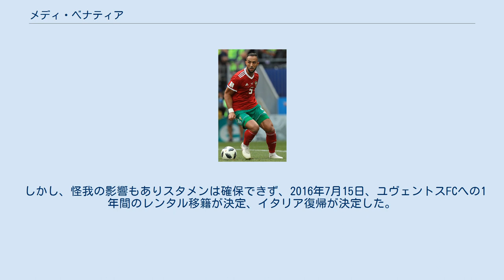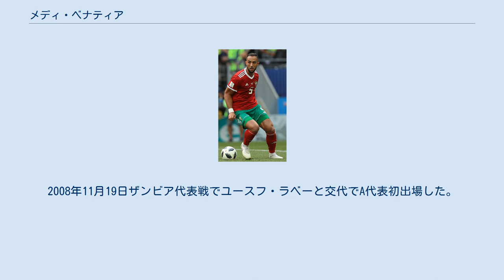メディ・ベナティア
クレルモン・フットの選手
メディ・ベナティア（アラビア語: المهدي بنعطية‎、英語: Medhi Benatia、1987年4月17日 - ）は、フランス・エソンヌ県エヴリー出身のサッカー選手。
ファティ・カラギュムリュクSK所属。
モロッコ代表。
 クレールフォンテーヌを卒業し、EAギャンガンの下部組織に1年間所属した後、オリンピック・マルセイユのユースに移る。
トップチームのデビューをしないまま、経験を積むためにトゥールFCにレンタル移籍、その後はステップアップのためにFCロリアンにレンタル移籍するもケガでシーズンを棒に振った。
クレルモン・フットでは出場機会を得て復活し、その対人能力の高さを評価したウディネーゼ・カルチョへ移籍。
 2013年7月13日、ASローマ移籍が発表された。
契約は5年間で移籍金は1350万ユーロと推測され、移籍1年目からレギュラーポジションを確保し、リーグ戦33試合出場5得点とリーグ2位のポジションを確保したローマの上位進出に貢献した。
 2014年8月26日、FCバイエルン・ミュンヘンへの移籍合意が発表された。
移籍金は3000万ユーロと推測される。
 しかし、怪我の影響もありスタメンは確保できず、2016年7月15日、ユヴェントスFCへの1年間のレンタル移籍が決定、イタリア復帰が決定した。
レンタル料は300万ユーロで1700万ユーロでの買い取りオプションがある。
なお、ベナティアはユヴェントスFCの歴史上初のモロッコ人選手となった。
3月10日のミラン戦でユヴェントスでの初ゴールを決め、勝利に貢献した。
 2017年5月12日、ユヴェントスはベナティアの買い取りオプションを行使、ユヴェントスへの完全移籍が発表された。
契約期間は2020年までとなる。
 2019年1月28日、アル・ドゥハイルSCに移籍することが決定し、2019年10月まで800万ユーロを支払うことで合意した。
移籍金は契約期間内に条件が満たされることで、最大200万ユーロ増加する可能性がある。
 フランスのU-17代表に数回招集された後、モロッコ代表を目指し、北京オリンピックの予選を前にモロッコのオリンピック代表に合流した。
2008年11月19日ザンビア代表戦でユースフ・ラベーと交代でA代表初出場した。
2011年6月4日のアフリカネイションズカップ2012予選のアルジェリア戦で代表初得点を挙げた。